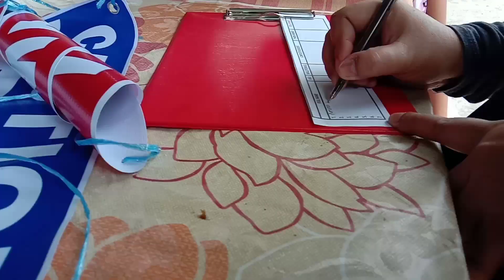GELLE'S RESORT BRGY. LAWY, CAPAS, TARLAC💖💖😊